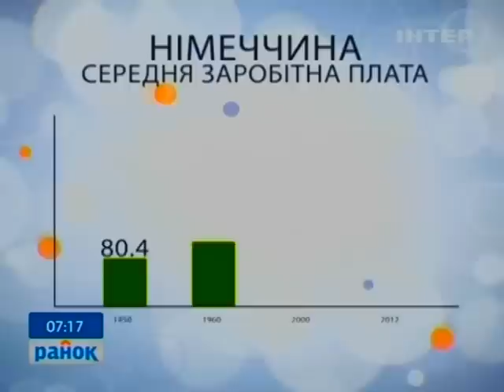Экономическое чудо Германии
Говорят, что в Украине есть все, что бы стать одной из мощнейших экономик мира. Есть пример других стран, которые за считанные годы выходили даже из большего кризиса. Почему же у них получилось, а у нас реформы просто пробуксовывают? Сегодня Ян Иванишин расскажет об экономическом чуде Германии.